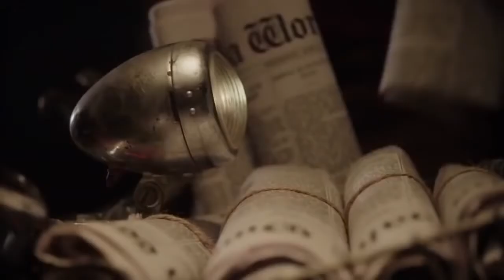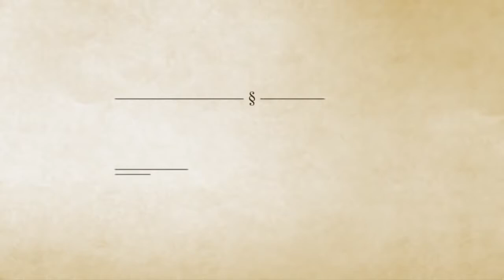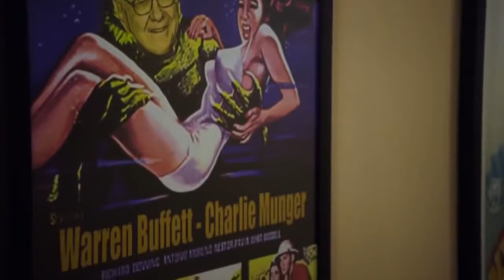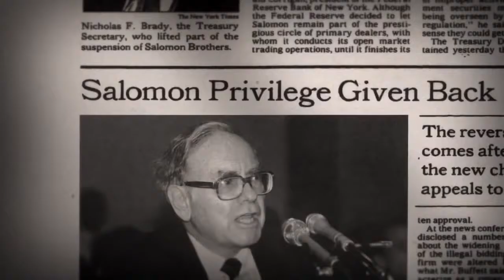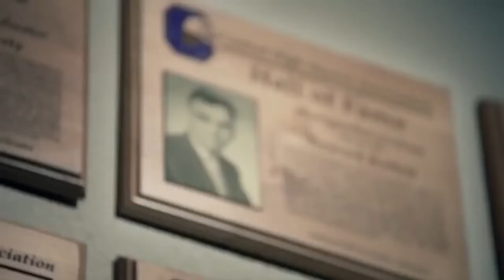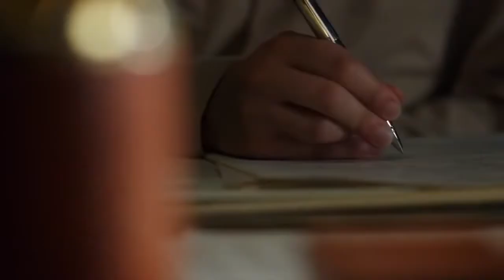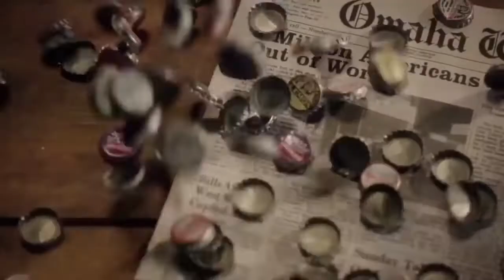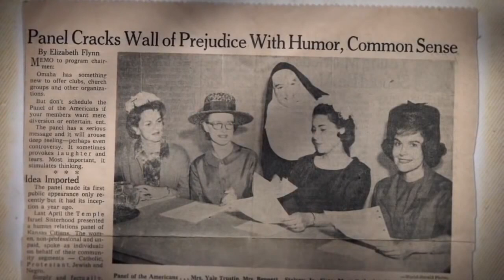Brand new Warren Buffett Documentary 2017!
Check out the new documentary on Warren Buffett's life!

Warren Buffett Biography - Documentary. Warren Buffett - HBO Documentary 2017 (HD) Warren Edward Buffett is an American business magnate, investor, and .

 Warren Buffett On Stocks & The State Of The Economy (2017)

Jul.14 -- Sprint Corp. Chairman Masayoshi Son held talks with billionaires Warren Buffett and John Malone about investing in the wireless company, according .